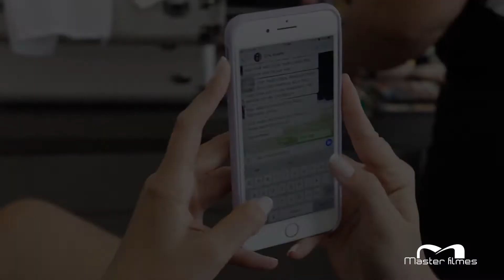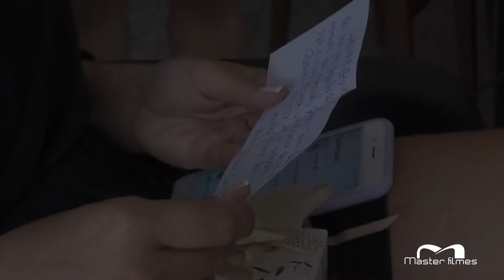Trailer Larissa e Geovane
Que essa união seja iluminada e abençoada, que nunca falte serenidade, paz e saúde! E que o amor mantenha vocês sempre unidos como hoje.